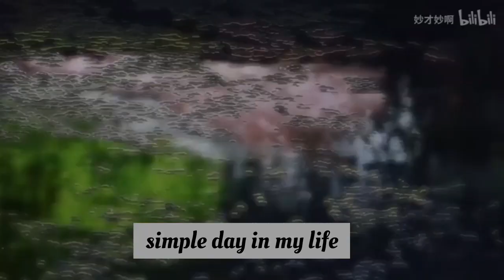Day in my life 🏙 | tranquility vlog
music credits 🎶

Musician:Cheel